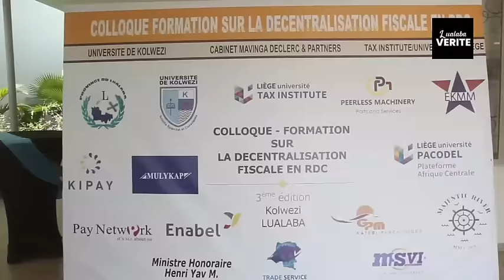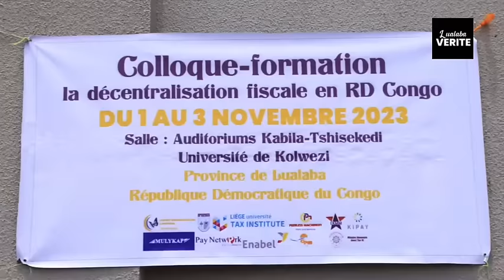🔴🔴🔴 LE GÉNÉRAL AMISI TANGO-FORT CHEZ FIFI MASUKA 🔴🔴🔴